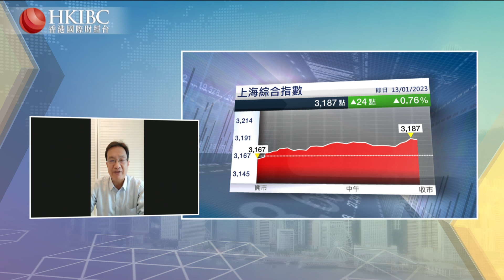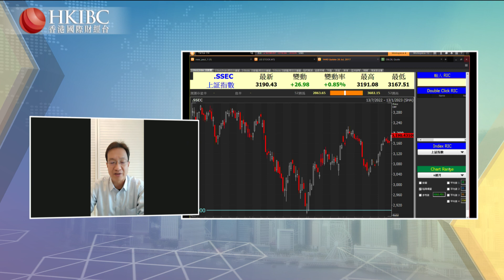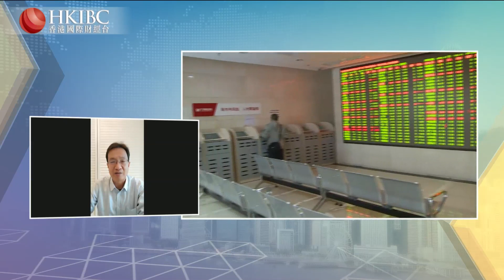【20230113】「投資朋友圈」怎麼看開年以來的A股表現？@徐傳豹 香港國際財經台 HKIBC#